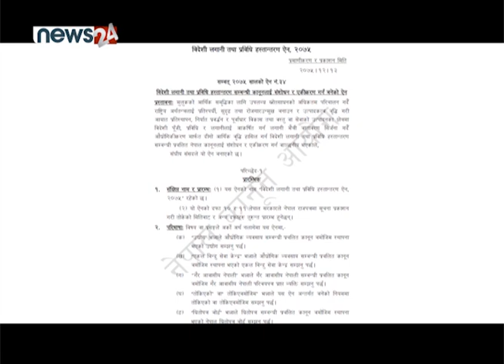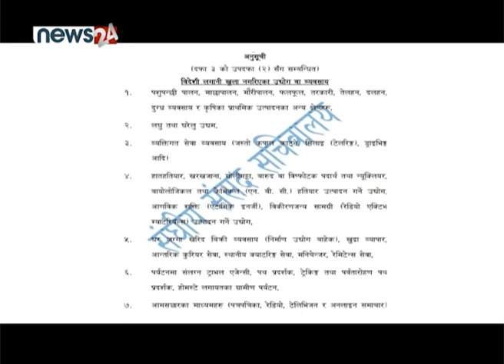कृषिमा बिदेशी लगानी नीतिको तयारीसंगै कृषि व्यवसायीहरुको शंका - NEWS24 TV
सरकारले कृषि क्षेत्रमा विदेशी लगानी खुला गर्ने निर्णय गरेसंगै कृषि मन्त्रालय दबाबमा परेको छ । केही दिन अघि मात्र मन्त्रिपरिषदको बैठकले ७५ प्रतिशत निर्यात गर्ने सर्त राखी  कृषि क्षेत्रमा विदेशी लगानी खुला गरेको हो । सरकारले बिश्व ब्यापार संगठन (डब्लुटिओ)को प्रावधान भित्र रहेर बिदेशी लगानी आर्कर्षित गर्ने गरी कार्यबिधी तयार पारेको बताएको छ । सरकारी तयारीको कृषि उद्यमीहरुले आलोचना गरेका छन् ।